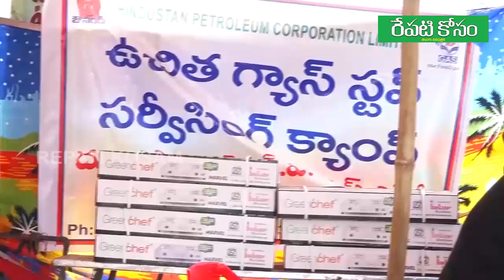విజయవాడ వరద ప్రభావిత ప్రాంతాల్లో, పాడైన గ్యాస్ స్టవ్ లని, ఉచితంగా రిపేర్ చేస్తున్న HP సంస్థ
చంద్రబాబు గారి పిలుపుతో, వరద ప్రాంత ప్రజలను ఆదుకోవటానికి ముందుకు వస్తున్న అనేక సంస్థలు.